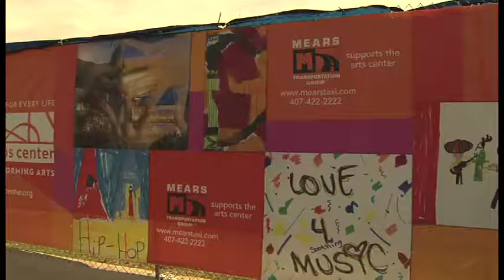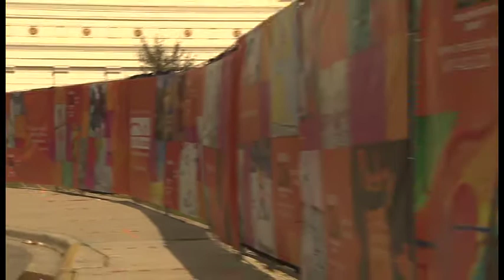Dr. Phillips Center Construction Fence Unveiling 2.9.12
The Dr. Phillips Center for the Performing Arts unveiled a new construction fence showcasing artwork created by students from Central Florida schools on Thursday, February 9. Sponsor of the fence, Mears Transportation, Orlando Mayor Buddy Dyer, arts center board members and donors, students and faculty from area schools and local student performing arts groups joined together to commemorate the occasion. This unveiling marks the first of many events to celebrate the Center's arts education initiatives.

The artwork on the construction fence was submitted by students -- grades K-12 - through a coordinated project between the Center and local public and private schools. Students were asked to create artwork that represented what the performing arts meant to them. Over 480 pieces will be on display, surrounding the project site throughout the entire construction process.